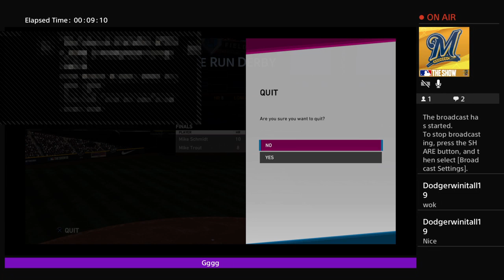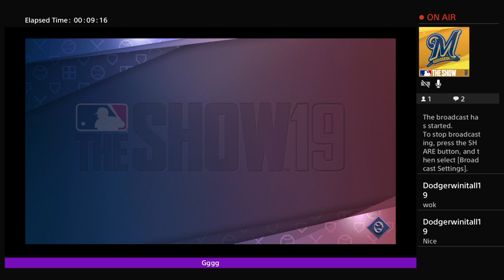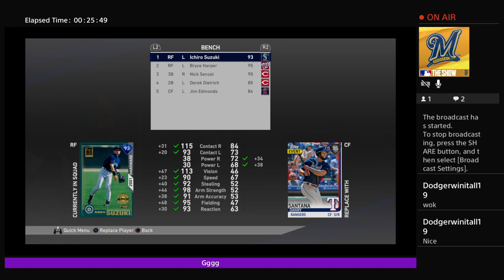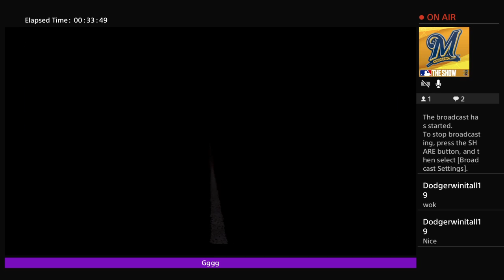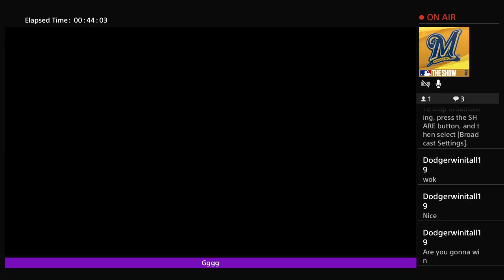ibalistickey's Live PS4 Broadcast